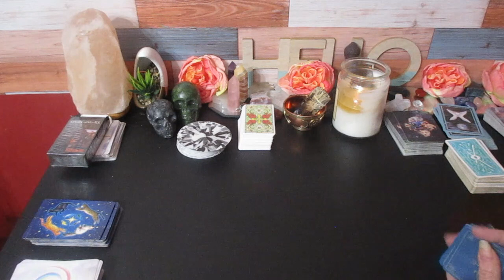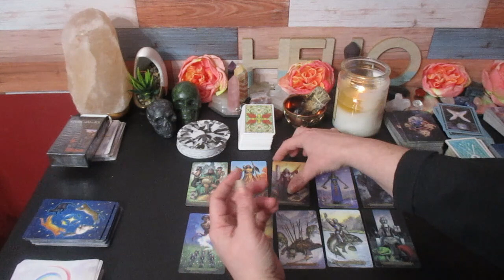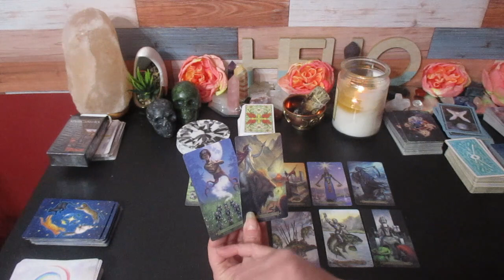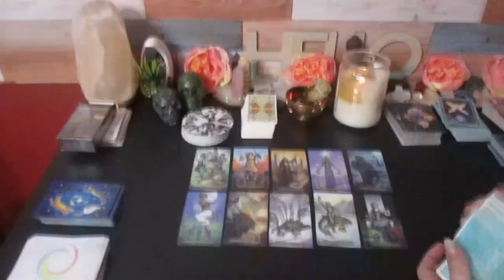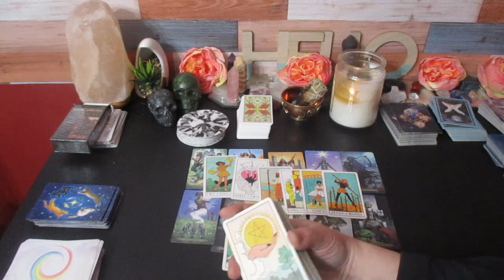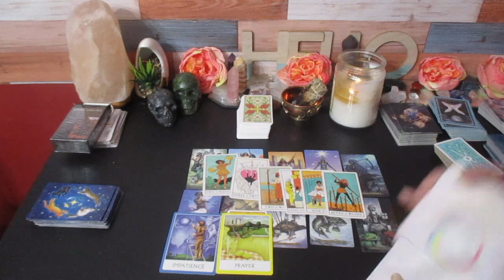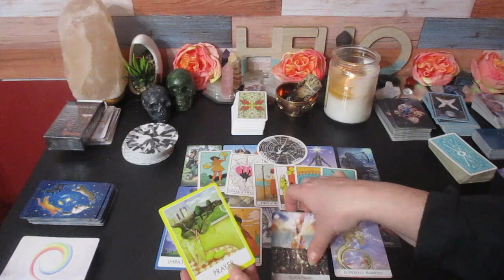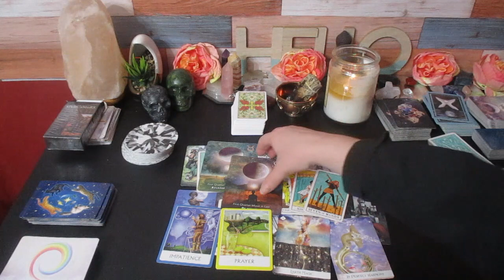♑️ CAPRICORN 💫💸This Is A VERY POWERFUL MESSAGE, Hear This Now!" YOUR 2023 PREDICTIONS TAROT READING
Much love!
~Renee G